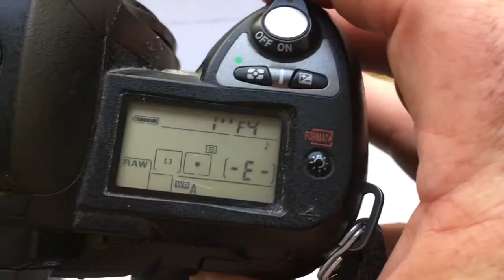Para Elias Garcia T.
Tamron-Nikon con chip programable 400mm/f4.0-32